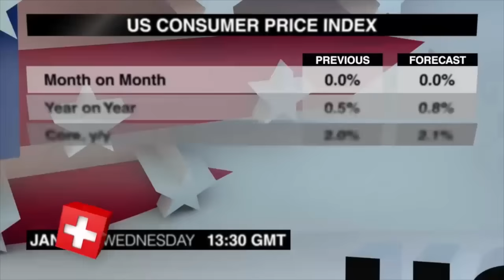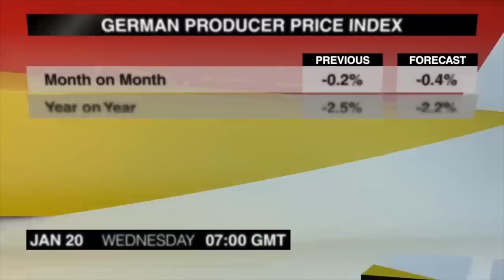Economic Calendar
O Economic Calendar está movimentado nesta quarta-feira. Vamos lá.
O Índice de Preços ao produtor de dezembro da Alemanha é o primeiro item às 7. Os preços ao produtor tem caído pelos últimos quatro meses, e esse anúncio deve registrar mais uma queda.
O importante Relatório de Empregos do Reino Unido de novembro sai às 9:30. O relatório anterior mostrou mais queda do desemprego mas notou que o crescimento dos salários continua fraco.
O Sentimento Econômico ZEW da Suíça de janeiro segue às 10. O índice se recuperou em dezembro, e tinha caído para exatamente zero ponto no mês anterior.
À 1:30 hora de Greenwich teremos dois anúncios sobre a economia americana em dezembro, incluindo o aguardado Índice de Preços ao Consumidor. A inflação anual acelerou em novembro, subindo para o maior nível desde o final de 2014.

As Licenças de Construção cresceram mais que o esperado em novembro por causa de um forte aumento de moradias de uma família.
As Vendas de Manufatura do Canadá de novembro também saem neste horário. As vendas registraram a terceira queda mensal consecutiva em outubro pois remessas de petróleo, do setor aeroespacial e maquinário caíram.
O Banco do Canadá vai divulgar sua aguardada Decisão de Política Monetária às 3. Alguns economistas esperam um corte de taxas, mas por outro lado, os formuladores de política podem estar relutantes em fazer com que o dólar canadense caia ainda mais.
O Índice de Performance de Manufatura da Nova Zelândia de dezembro está agendado para 9:30. O índice ganhou 1,5 ponto em novembro, impulsionado por um forte crescimento de novos pedidos e do emprego.
As Expectativas de Inflação ao Consumidor da Austrália de janeiro saem à meia-noite. A inflação anual antecipada cresceu em meio por cento em dezembro.
O Índice RICS de Preços de Imóveis do Reino Unido de dezembro segue um minuto depois. O índice diminuiu em novembro, mas continua próximo ao seu maior nível em mais de um ano por causa da contínua escassez de propriedades.
O Índice de Atividade de Todas as Indústrias do Japão de novembro encerra essa agenda movimentada às 4:30. O índice voltou a crescer em outubro, revertendo três meses de quedas.
Eu sou Louise McCauley, e este foi um resumo dos anúncios de quarta-feira, 20 de janeiro. Nosso próximo calendário cobrirá os principais eventos de quinta-feira. Até mais.